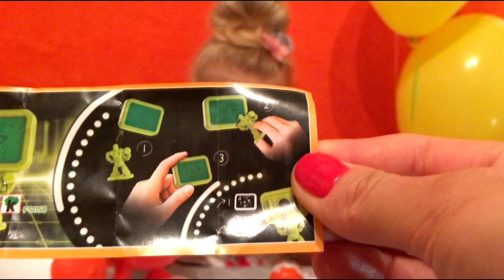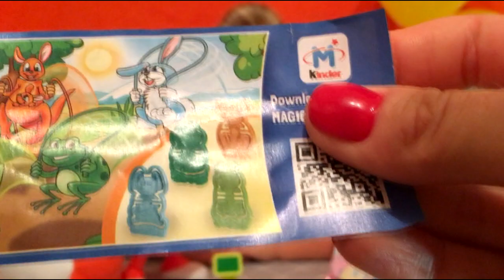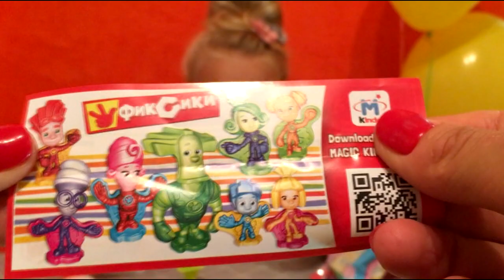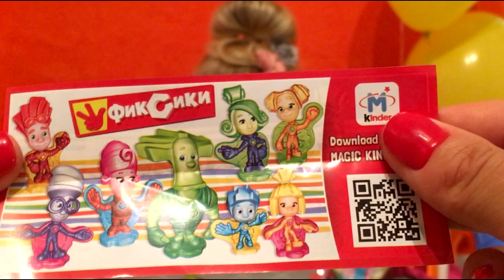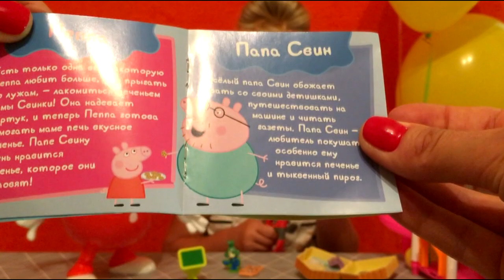Распаковка Собачки Чи Чи Лав, Киндер Сюрпризов, Набор Свинка Пеппа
Распаковка  Киндер Сюрпризов, Набор Свинка Пеппа, Собачки Чи Чи Лав. My Day!!!
Сегодня Дашенька Найдет Самую Важную Собачку Chi Chi Love и Познакомит Вас с Набором Свинка Пеппа и Новые Игрушки от Киндер Сюрприз!!!